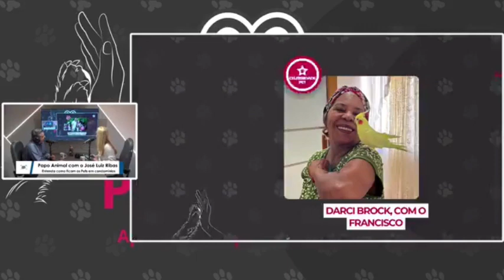Momento Celebridade Pet l 22.04.24